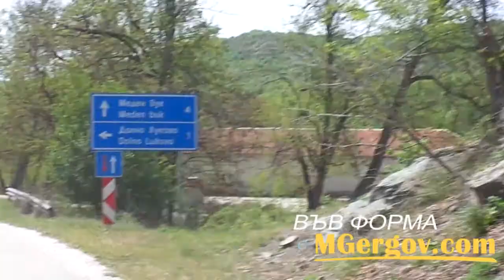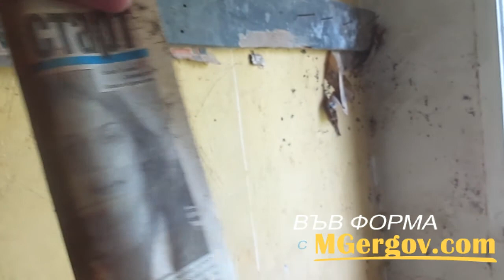Село Черна Черква - преход с велосипед "Sprint Apolon 29"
В ден 12 от "На война с мазнините без повиквателна". Мисия: BIKE се отправих към обезлюденото село Черна Черква. Пътят от село Меден Бук до Черна Черква е доста стръмен. И все пак достигнах крайната точка с моя планински велосипед "Sprint Apolon 29" .